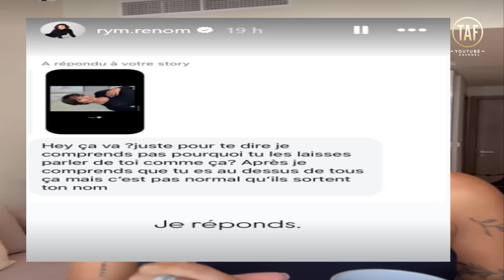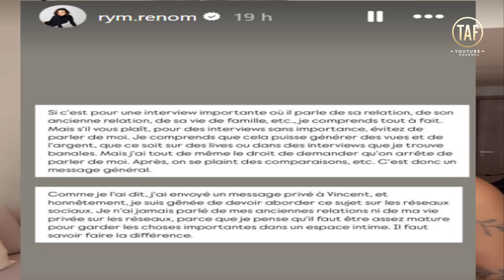Rym Renom en colère contre Vincent Queijo : "Arrête de parler de moi en interview"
Après leur séparation en septembre 2023, Rym Renom et Vincent Queijo ont pris des chemins différents. Pourtant, plusieurs mois après la fin de leur relation, l'ex-compagnon de Rym continue de mentionner leur histoire dans ses interviews, ce qui agace profondément la mère de leurs deux filles.